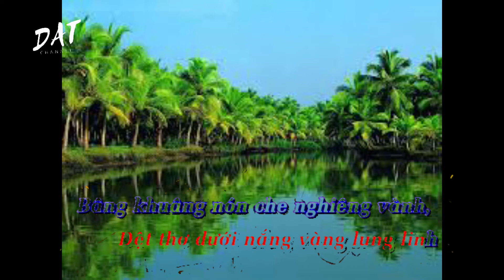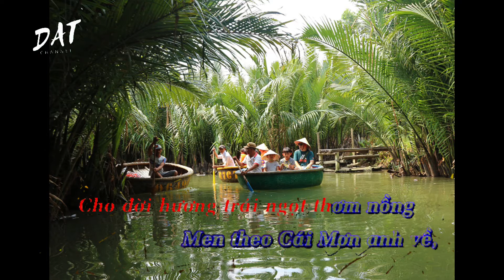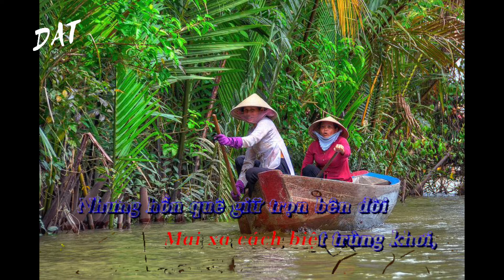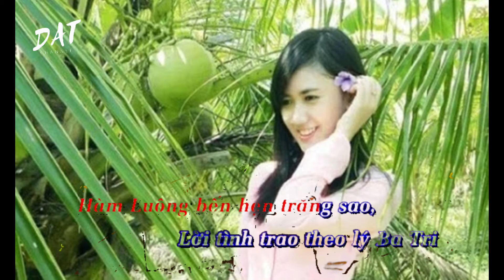Hương Tình Bến Tre| Karaoke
Bài hát: Hương Tình Bến Tre
Sáng tác: Hà Sơn
Karaoke: Dat Channel